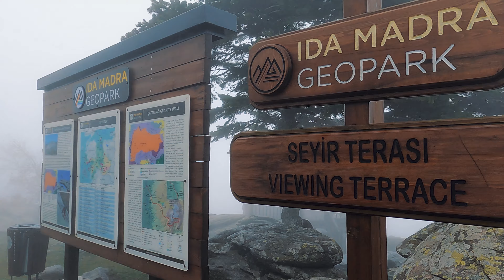Gizli Bushcraft Barınakta Kaldık - Sisli Orman Çataldağ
Bushcraft barınakta kalmayı düşünmüyorduk ama ormanın içinde yürürken buraya denk geldik kamp yeri seçmek için etrafa bakındığımız esnada burada kalmaya karar verdik. Dere kenarında ateş çukuru olan bu yer bizi fazlasıyla huzurlu etti. Yürüyüşümüz esnasında Çataldağdan bolca manzara sunmaya çalıştım, beğeni ve yorum yaparak yolculuğumuza destek olabilirsiniz. Bir daha ki videolarda görüşmek üzere.

►Merhaba arkadaşlar ben Melih, seyahat etmeyi, doğada kamp, yürüyüş gibi aktiviteler yapmayı seviyorum ve çıktığım bu yolculukları, karşılaştığım insanların sohbetlerini size aktarmaya çalışıyorum. Kanalım geniş bir yelpaze barındırıyor genel olarak seyahat, gezi vlog, kamp, offroad, yürüyüş,  yurt dışı gezileri, ekstrem sporlar, snowboard, kutu açılımı, seyahat uygulamaları gibi başlıklar hakkında videolar bulabilirsiniz.